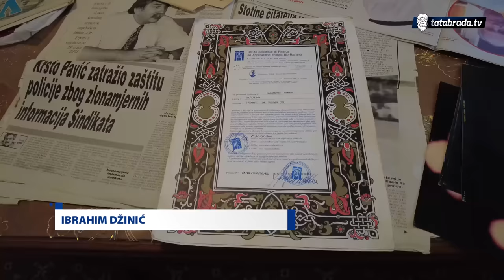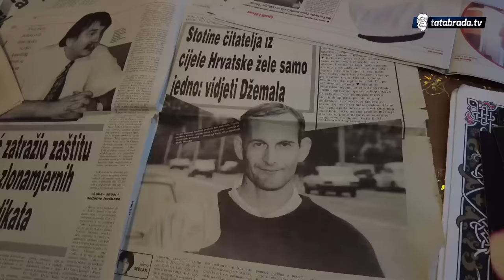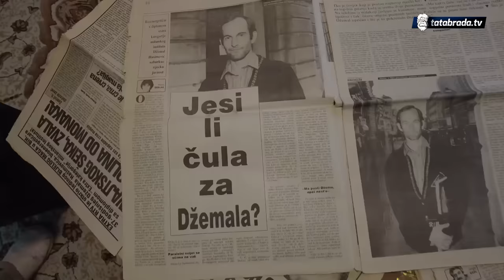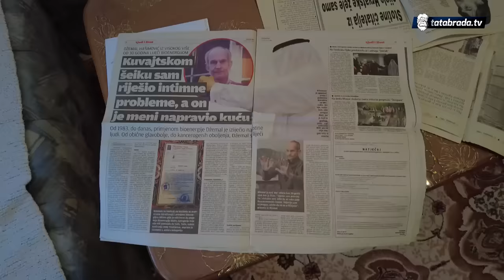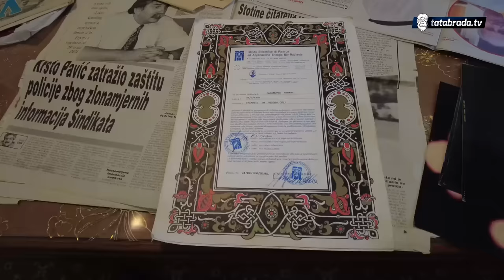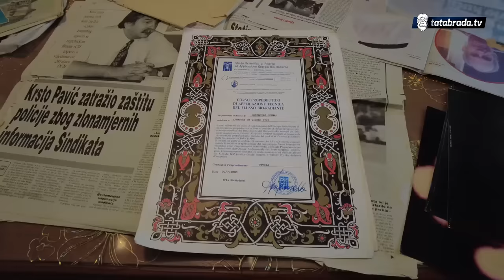Budio ljude iz kome nakon 5 mjeseci! Nuđen mu milion dolara, NIJE PRIHVATIO!